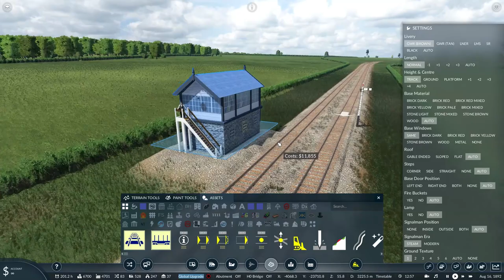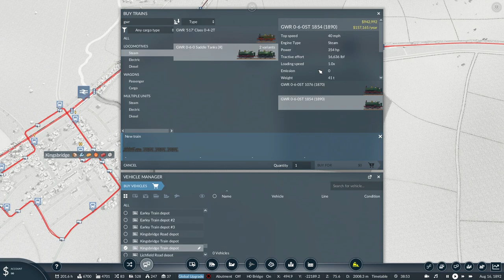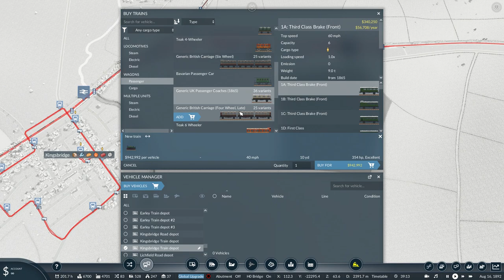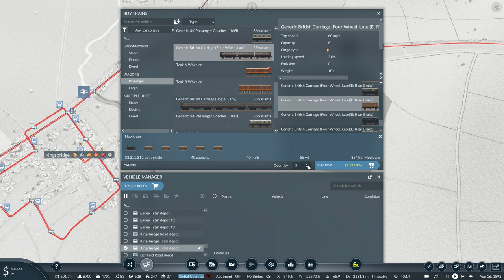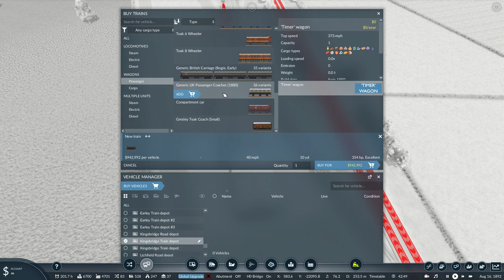Transport Fever 2 - The UK Mods Series | New Rail Services! | #111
Transport Fever 2 - The UK Mods Series | Now that the rival railway is completed, it is time to get some new rail services! I set up three new routes on the newly laid tracks, with some excellent detailing of small rivers giving a beautiful touch to the lines!